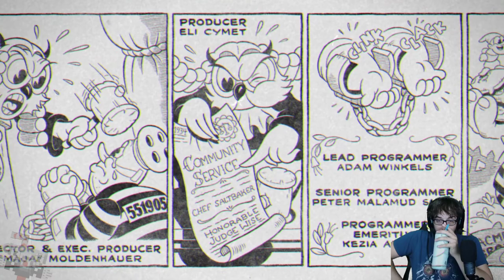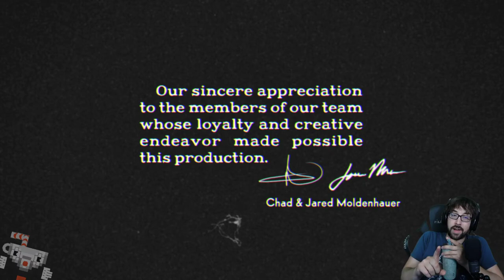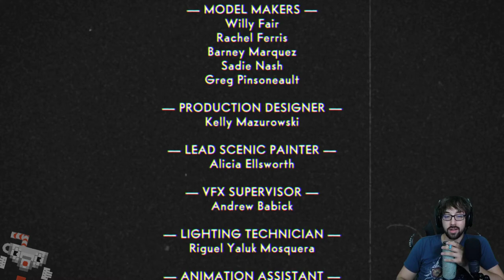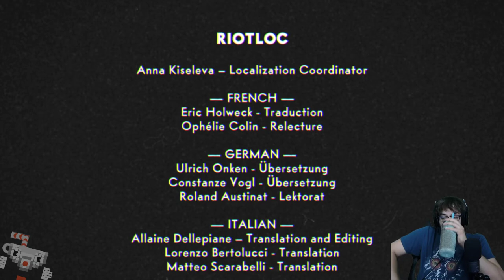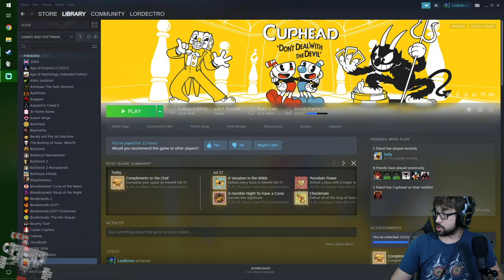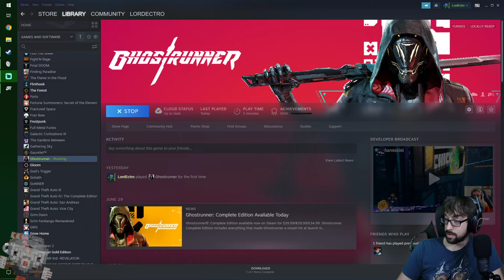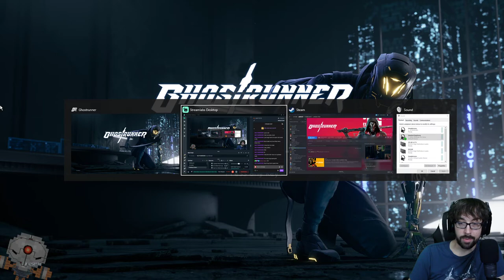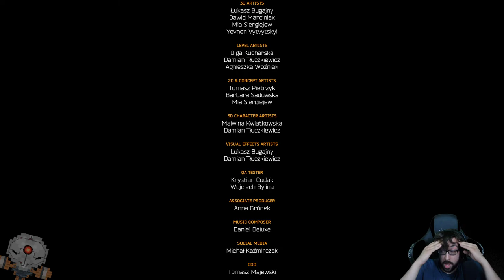Not Standing a Ghost of a Chance! – Ghostrunner (Cuphead) Stream! – LordEctro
First, we slap the salt man and beat the final boss of the Delicious Last Course. Then, we become the salt man as I get slapped around a cyberpunk dystopian future where I must parkour and slap people with my sword.